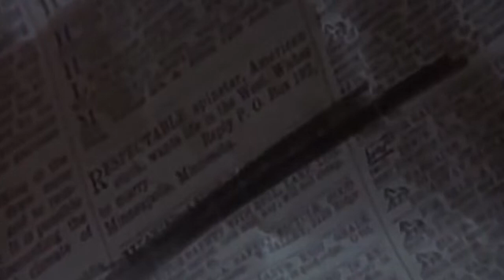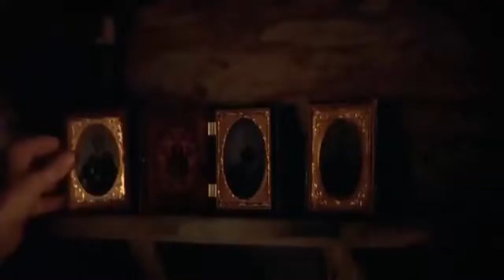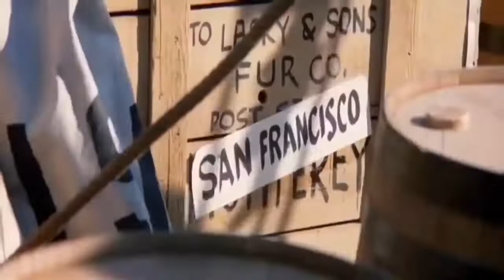Romance Western Movie Best Western movies Of All Time